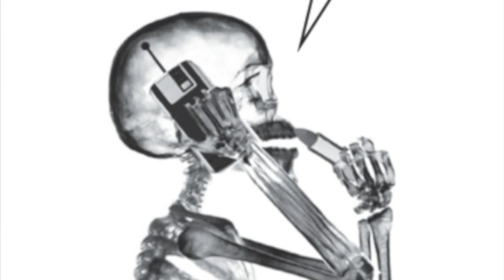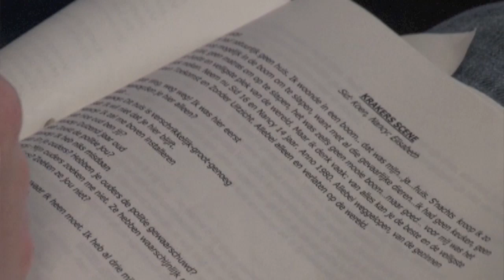Vierdejaarsvoorstellingen Jeugdtheaterhuis (2009-2010)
In april spelen de vierdejaarsleerlingen van het Jeugdtheaterhuis Zuid-Holland in totaal zeven voorstellingen. Jongeren uit Gouda, Leiden, Alphen aan den Rijn, Capelle aan den IJssel en Gorinchem spelen de voorstellingen twee keer in een theater in hun eigen lesplaats. De voorstellingen zijn gebaseerd op bestaande toneelteksten.

Op 9 en 10 april worden in het Jeugdtheaterhuis in Gouda de voorstellingen "Zusters" en "Dag broer" gespeeld. In Leiden spelen de vierdejaarsleerlingen de voorstelling "Moeders" in het Scheltemacomplex.
Op 16 en 17 april kun je in het Isala Theater in Capelle aan den IJssel "Blowing" bezoeken, in Gorinchem spelen jongeren de voorstelling "Slangenkuil". Leerlingen uit het vierde jaar in Alphen aan den Rijn spelen op 16 en 18 april de voorstellingen "Ik heb iets" en "Miss NL" in het Parktheater.